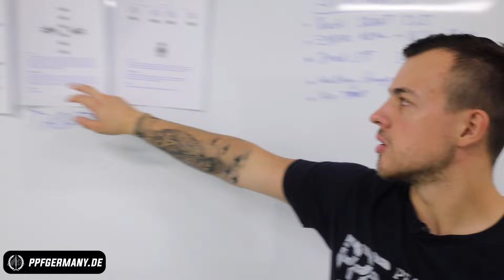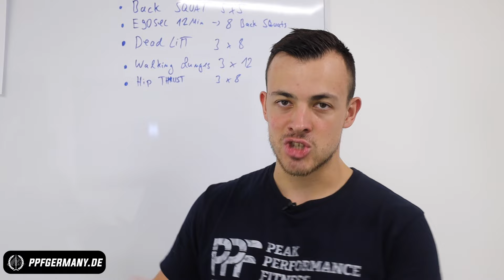Blazepod Workouts (auch das KSK trainiert hiermit!)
Unbezahlte Werbung, wir haben das Produkt selber gekauft und haben keinerlei Geld bekommen.

Du willst mehr wissen? Dann buch dir jetzt ein kostenloses Beratungsgespräch bei uns!

💪🏼. Folge auch unseren Trainern!